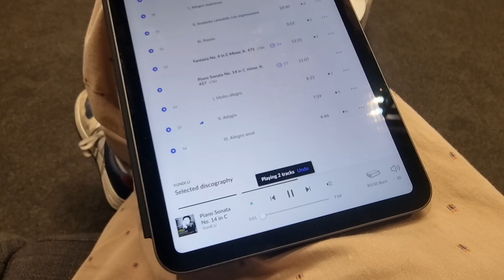2024年6月4日